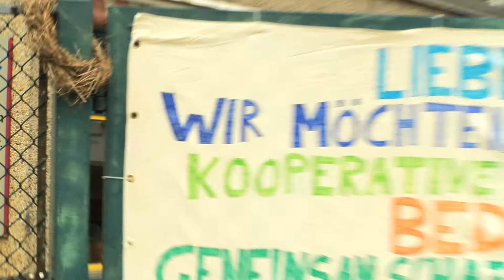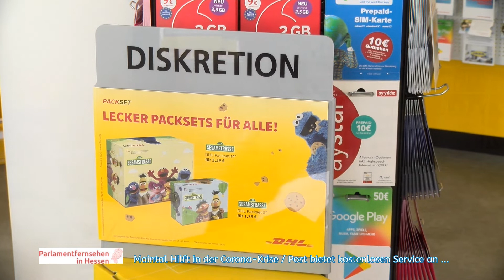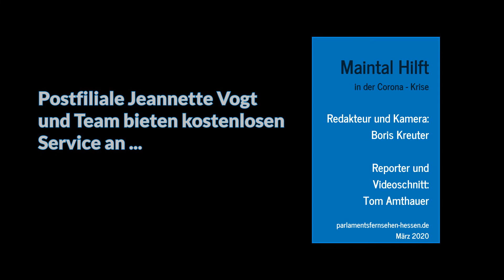Maintal Hilft in der Corona-Krise: POST BIETET KOSTENLOSEN SERVICE AN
In Zeiten der Corona-Krise sind Vorbilder wichtig. Unsere Redaktion startet
die kleine Reihe MAINTAL HILFT IN DER CORONA-KRISE.
Auch in anderen Städten und Gemeinden gibt es zahlreiche Initiativen.
Vielleicht können wir aber mit dem Videobeitrag auch Ideen für
Hilfen aus der Bevölkerung weiterleiten.

In diesem Film geht es um ein Hilfsangebot der ...

POSTFILIALE ALTE DORFSTRAßE 9
63477 Maintal-Bischofsheim.

Die Inhaberin Jeanette Vogt und ihr Team bietet
die kostenlose Zustellung von Packeten u.ä.
für Ältere Menschen an, damit sie sich nicht mit
dem Coronavirus anstecken.

Die Reihe wird fortgesetzt ...

Reporter und Videoschnitt:: Tom Amthauer
Redateur und Kamera: Boris Kreuter